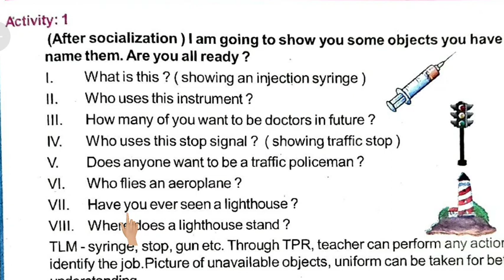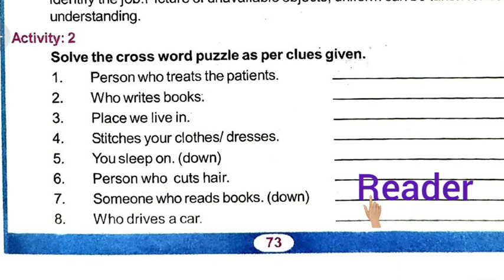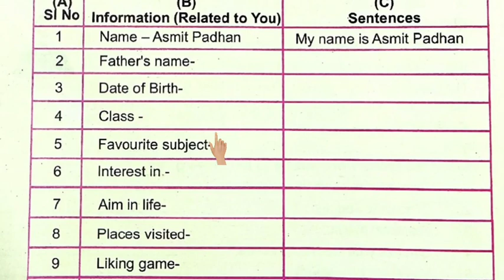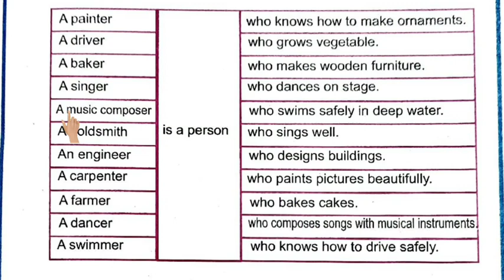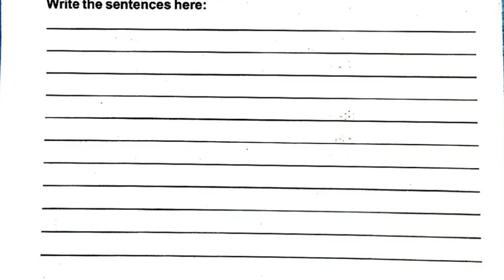LRP Class 8 English || when I grow up || activity 1-2